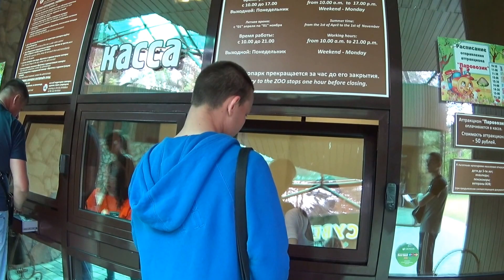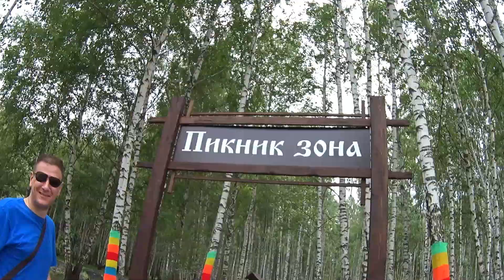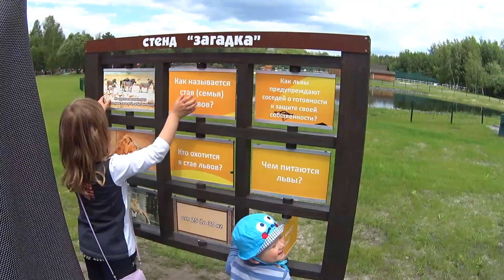Новый зоопарк Белгород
Белгород, зоопарк, новый зоопарк, прогулка дети